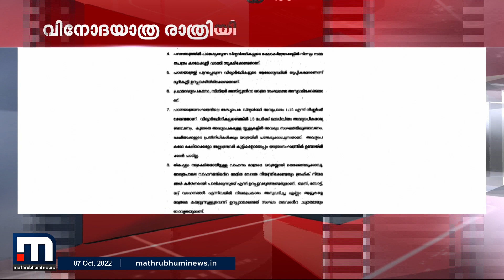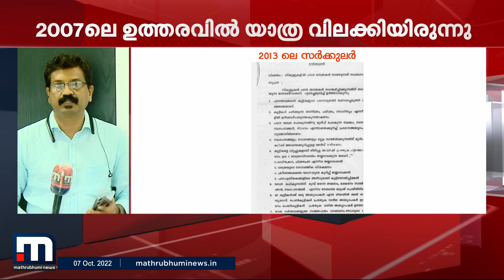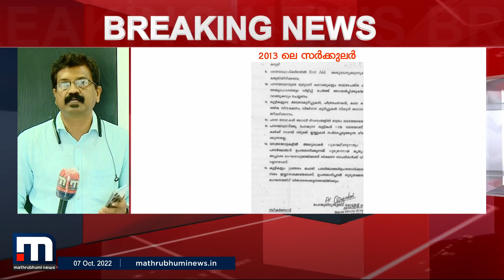രാത്രിയുള്ള വിനോദയാത്ര വിലക്കിയ ഉത്തരവ് അട്ടിമറിച്ചത് സര്‍ക്കാര്‍ | Mathrubhumi News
വിദ്യാലയങ്ങളില്‍ നിന്ന് രാത്രിയുള്ള വിനോദയാത്ര വിലക്കിയ ഉത്തരവ് അട്ടിമറിച്ചത് സര്‍ക്കാര്‍. 2007ല്‍ പൊതുവിദ്യാഭ്യാസ ഡയറക്ടര്‍ പുറത്തിറക്കിയ സര്‍ക്കുലറില്‍ രാത്രിയാത്ര വിലക്കിയിരുന്നു. 2013ല്‍ ഇറക്കിയ സര്‍ക്കുലറില്‍ ഈ നിര്‍ദേശം ഒഴിവാക്കി.

Happy viewing!